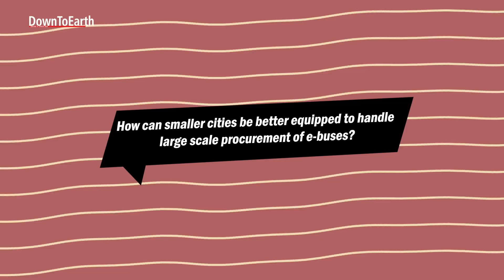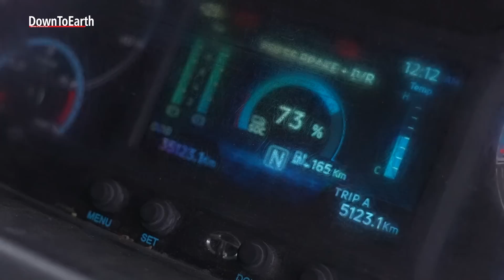E-bus driving forward India's Electrification Agenda | In conversation with Mahua Acharya | AAD 2025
Join us for an insightful conversation with Mahua Acharya, founder of INTENT, and MD & CEO, Convergence Energy Services Limited (CESL) at the Anil Agarwal Dialogue 2025.

We delve into the electrifying future of e-mobility in India, focusing on the transformative potential of e-buses. Acharya shares her vision on scaling sustainable transport, addressing challenges, and the crucial role of policy and innovation.